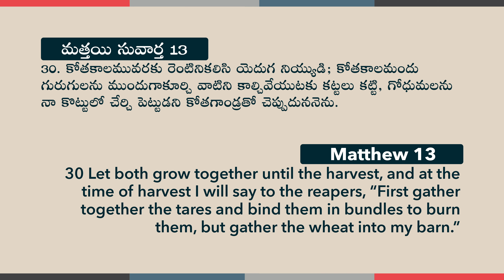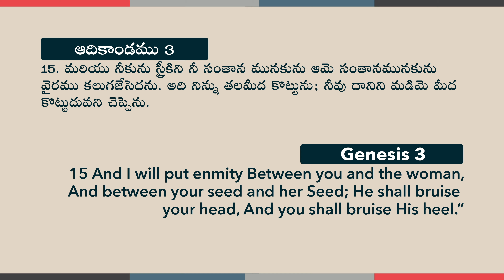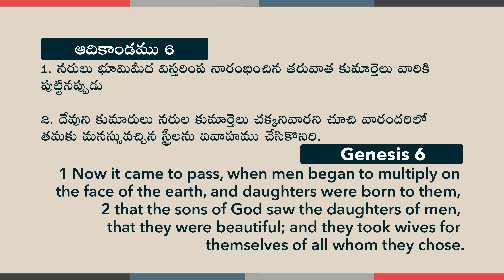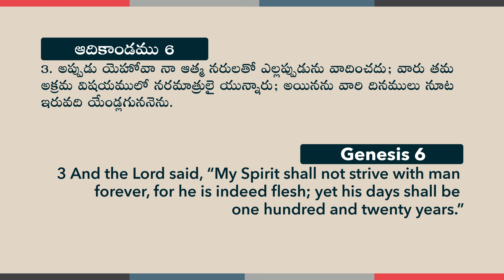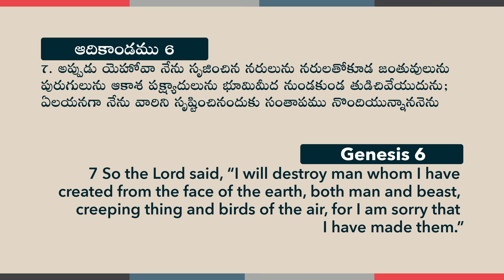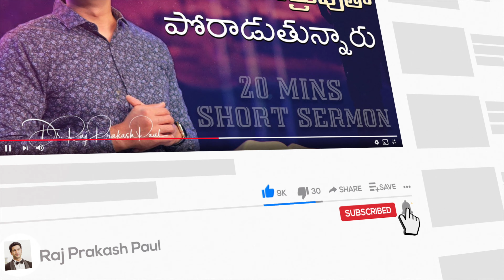మన జీవితంలో అపవాది తంత్రాలు || Enemy's tactics in our lives || Raj Prakash Paul || Telugu Sermon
4k full hd christian song